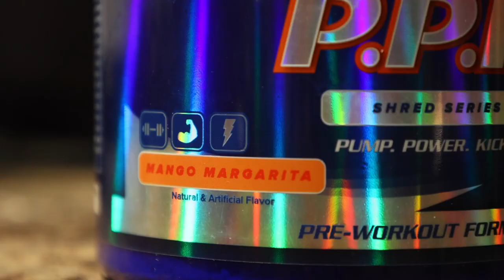Will Tennyson's Ultimate Upper Body Dumbbell Workout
If all you’ve got is a pair of dumbbells at home, Will Tennyson has the perfect upper body workout for you to build muscle and strength fast. And he’s running you through it today. So chug back your P.P.K. and get ready to pack on muscle on your chest, back, arms, and shoulders like never before, right from the comfort of your home. Let’s get to it!

0:34 Workout Info:
6 exercises in linear fashion
3 sets of 10-12 reps for each exercise *except the last exercise*
(3 sets of 12-15 reps for the final exercise)
Aim to finish in under 45 minutes!

0:50 Exercise #1: Incline Dumbbell Press
1:34 Exercise #2: Incline Bench Dumbbell Rows
2:19 Exercise #3: Standing Dumbbell Shoulder Press
3:06 Exercise #4: Incline Dumbbell Skullcrushers
3:43 Exercise #5: Standing Alternate Dumbbell Curls
4:21 Exercise #6: Dumbbell Lateral Raise

4:58 That is Will's Dumbbell Only Upper Body Workout, let us know what you think, leave a comment below, give the video a like if you liked this one, subscribe to the channel if you're new and we'll see you in the next one!

📦 Award Winning Supplements

💥 AminoFast: Push Your Performance.

💪 Crea-Tech: Pure Science. Pure Creatine.

🏋️‍♂️ Joint Armour: Better Joints. Bigger Lifts.

💥 P.P.K.: Pump. Power. Kick.

💪 Post-Factor:  Refuel. Recover. Rebuild.